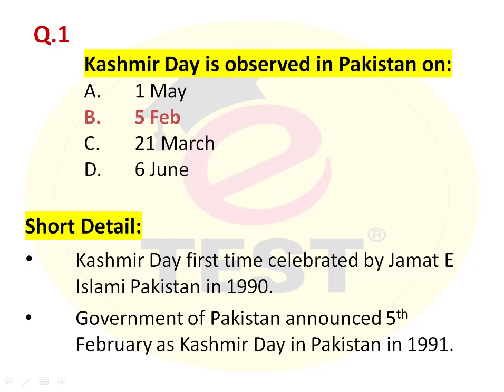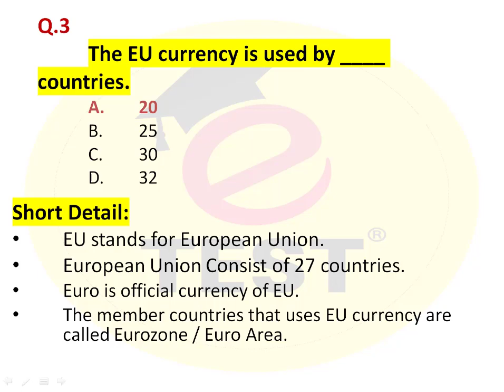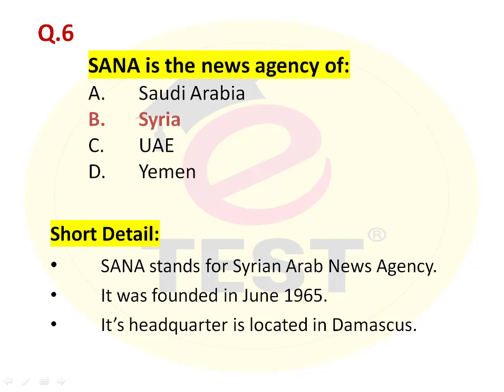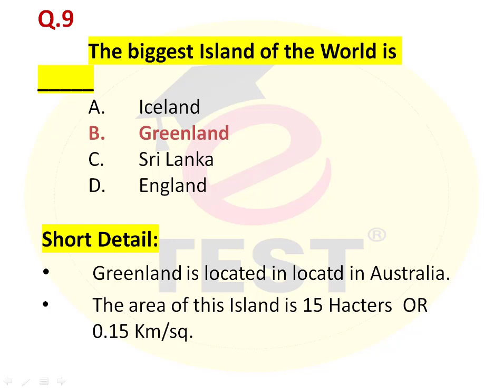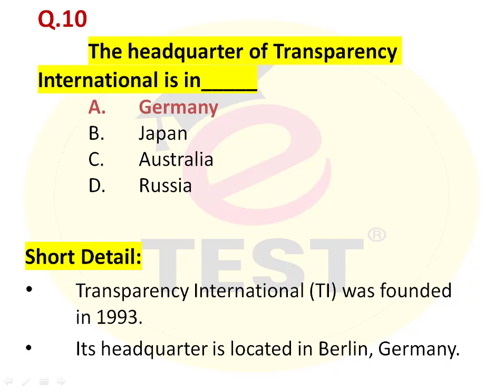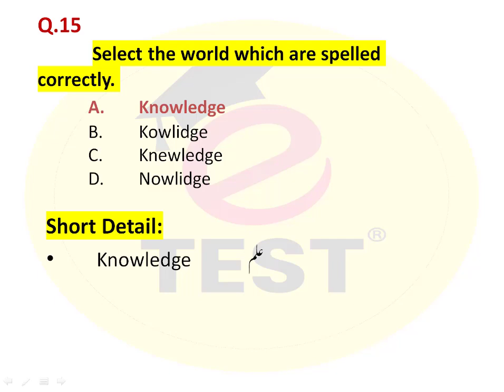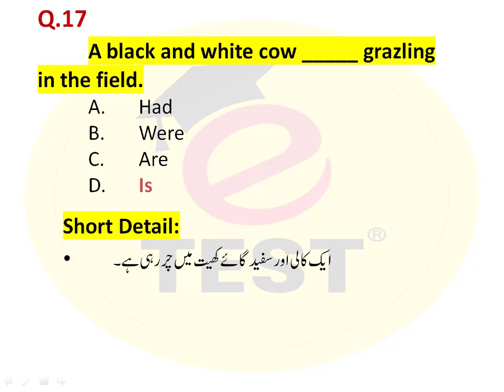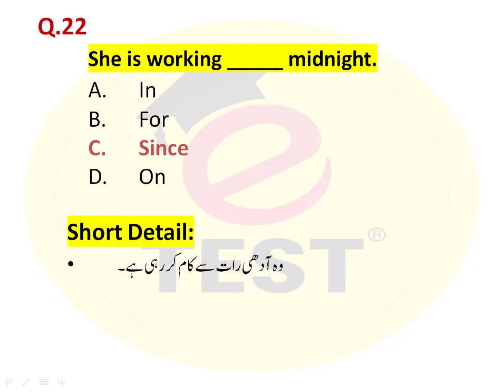Junior Clerk / Assistant Computer Operator Paper 21-02-2023 Part-01 || Local Government Balochistan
Junior Clerk / Assistant Computer Operator Paper 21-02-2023 Part-01 || Local Government Balochistan || ETEST
This video is part-01 of Junior Clerk \ Assistant Computer Operator Paper.
This paper of Assistant Computer Operator / Junior Clerk was held by Local Government of Balochistan on 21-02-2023.

You can also read all Current & Past Papers from our ETEST Website.

Regards,
Arslan Liaqat